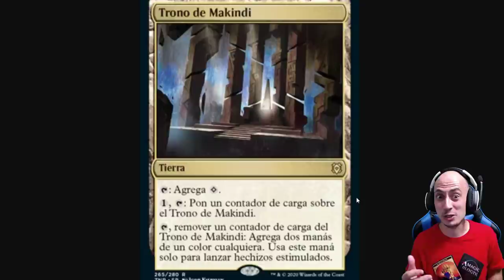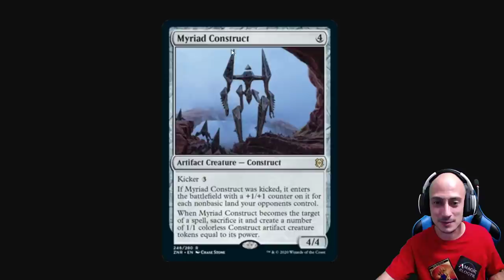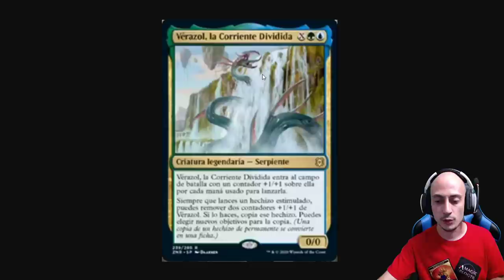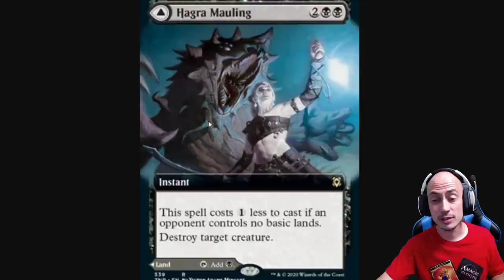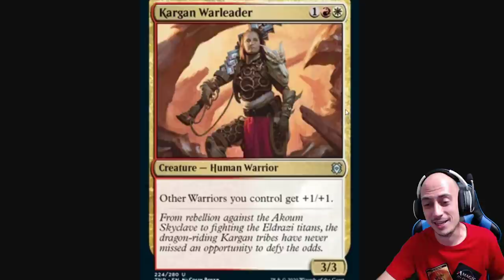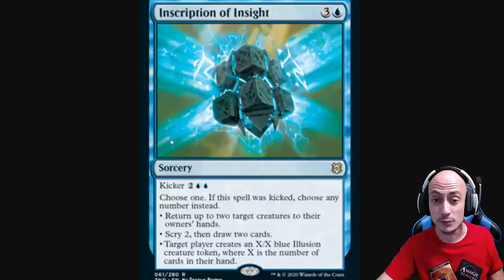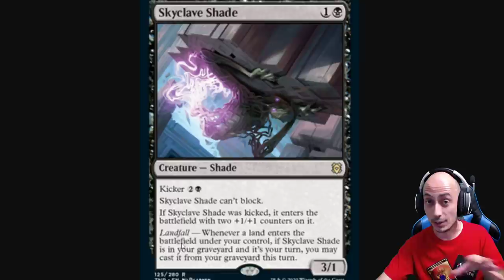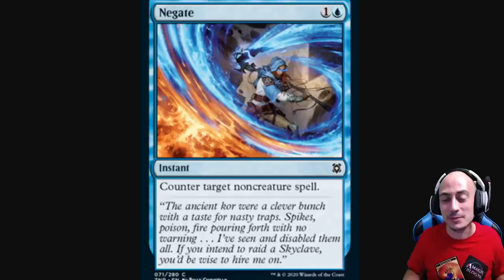Entramos en la recta final de los spoilers Zendikar Rising